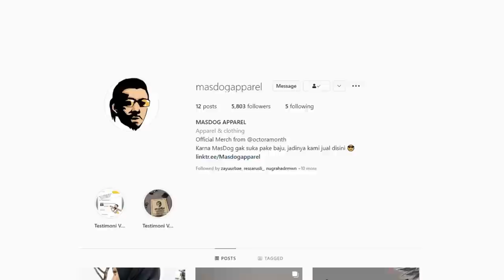GAME RAMAH - Ben and Ed Indonesia